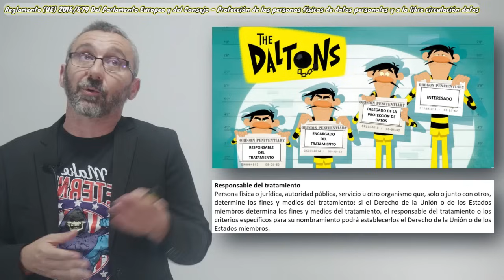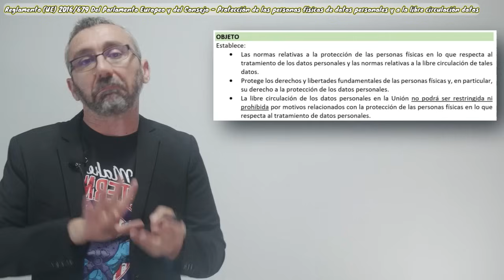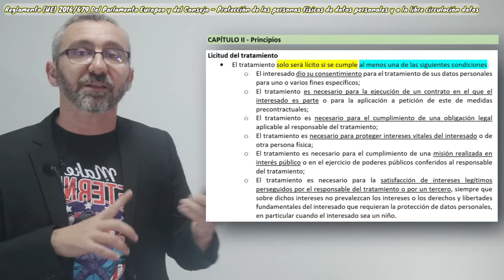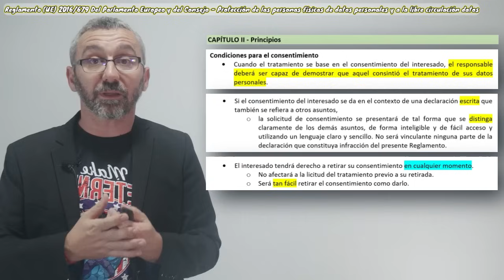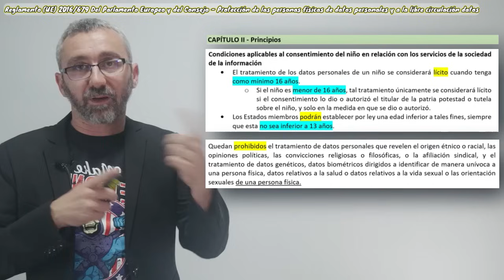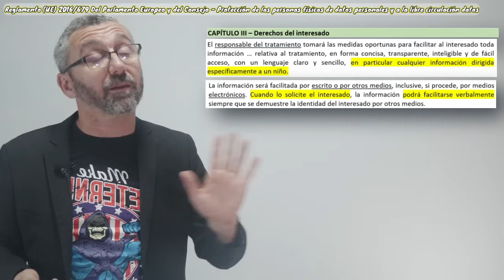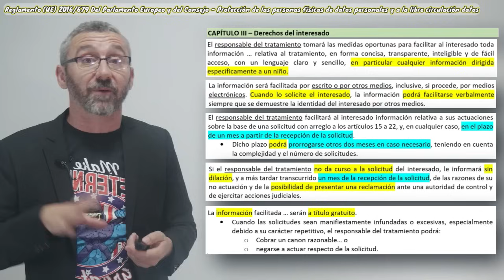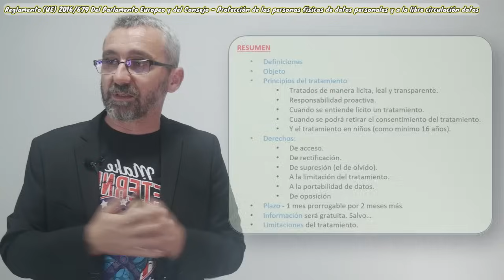REGLAMENTO (UE) 2016/679 DEL PARLAMENTO EUROPEO Y DEL CONSEJO - 1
REGLAMENTO (UE) 2016/679 DEL PARLAMENTO EUROPEO Y DEL CONSEJO de 27 de abril de 2016 relativo a la protección de las personas físicas en lo que respecta al tratamiento de datos personales y a la libre circulación de estos datos y por el que se deroga la Directiva 95/46/CE (Reglamento general de protección de datos)

WEBS AMIGAS:

MARCAS DE TIEMPO:

00:00 Inicio
00:30 Definiciones
02:40 Disposiciones Generales
03:35 Principios
09:00 Derechos
13:55 Resumen
15:00 Despedida